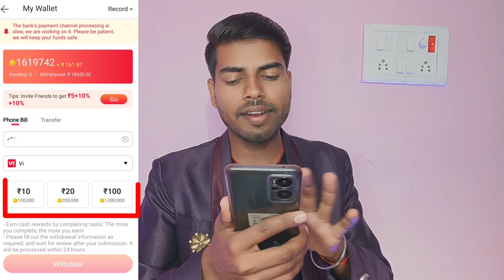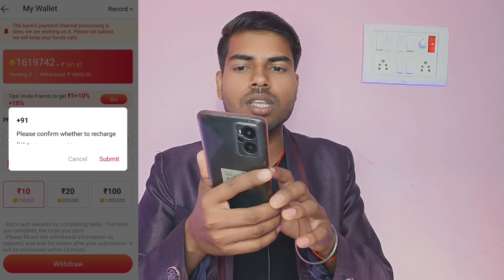Vidmate cash New update 🔥 | Vidmate cash Phone Bill Kya hota hai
👉 invite code:- 985A2L